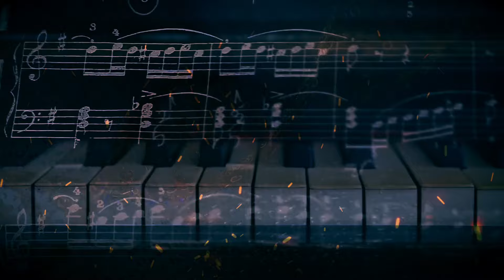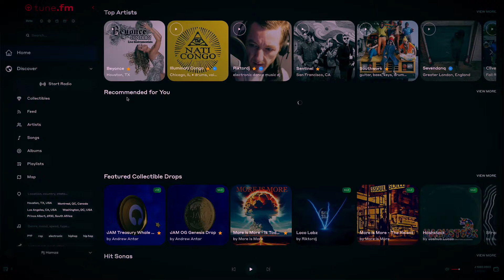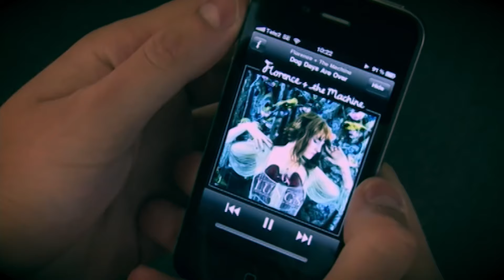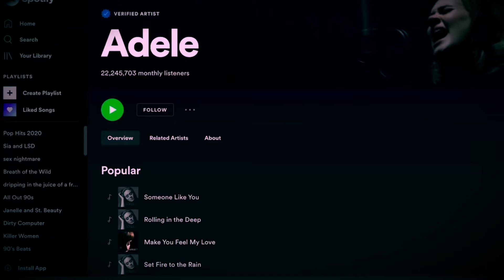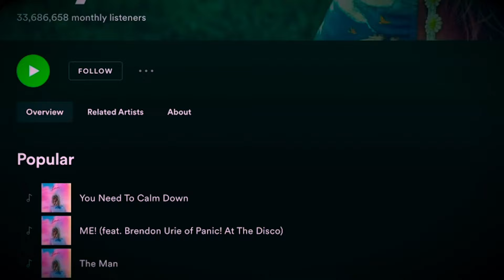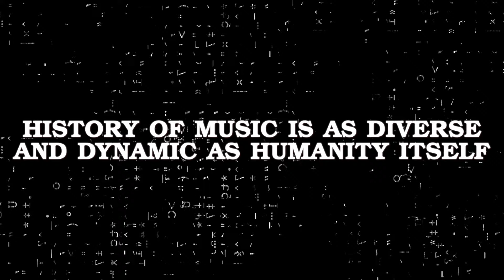The Insane History Of Music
🎧 Get 1000 JAM tokens for free and stream music to support artists

🎥 About this channel: We make free premium documentaries surrounding the controversy involving the music industry

If you are or represent the copyright owner of materials used in this video and have a problem with the use of said material, please send me an email, , and we can sort it out.